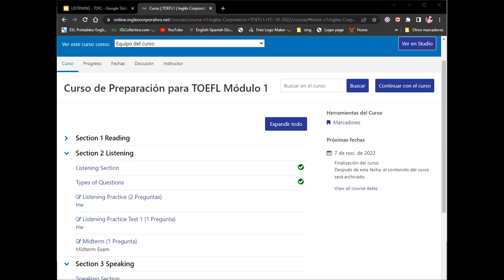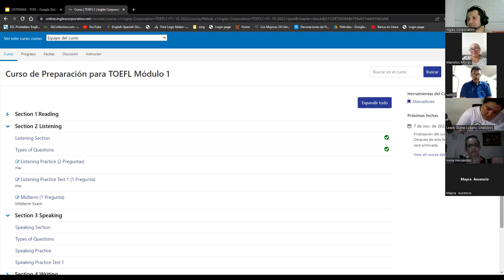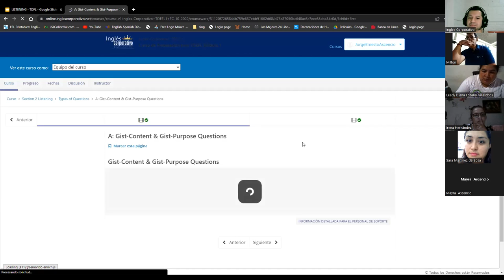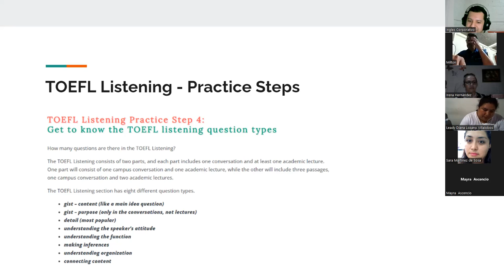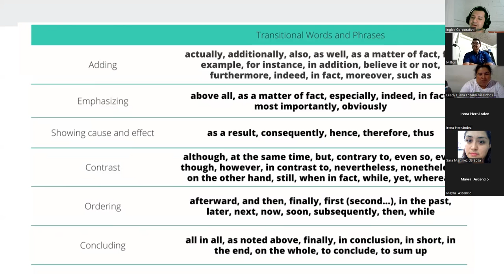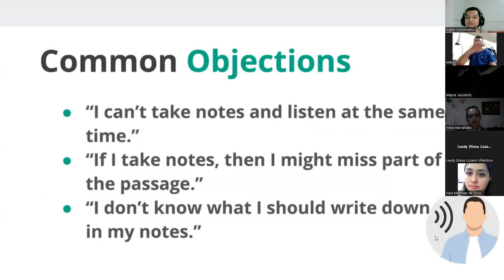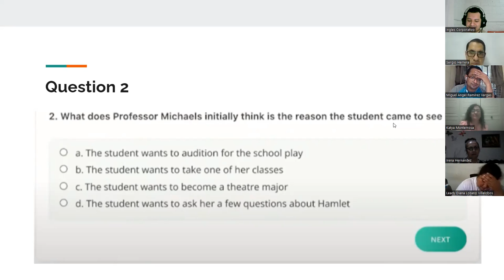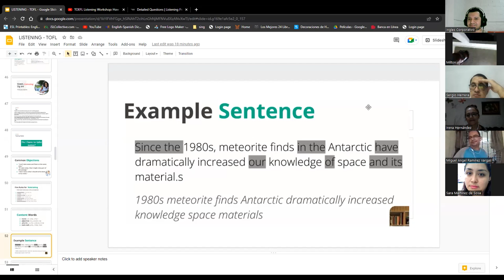Inglés Corporativo-17/10/2022-Listening Practice